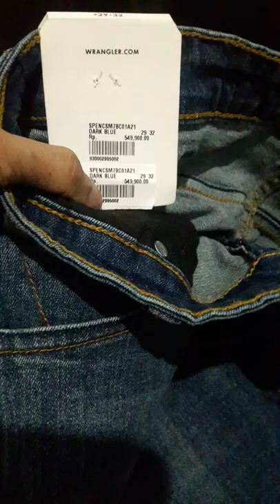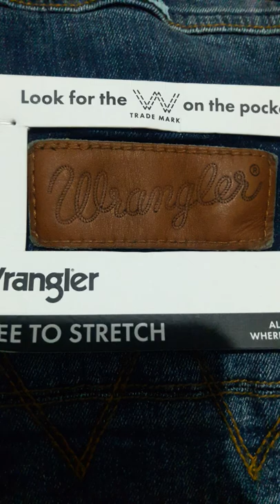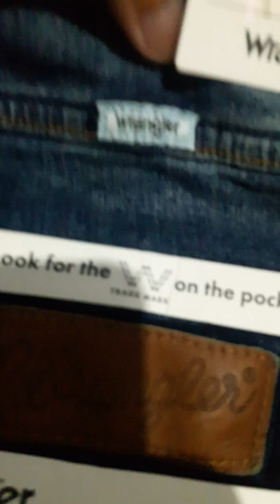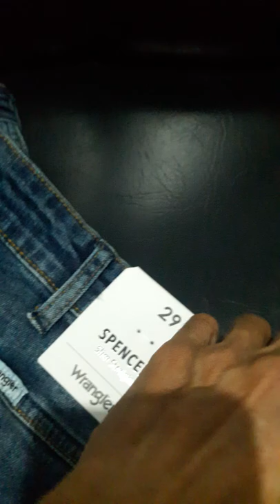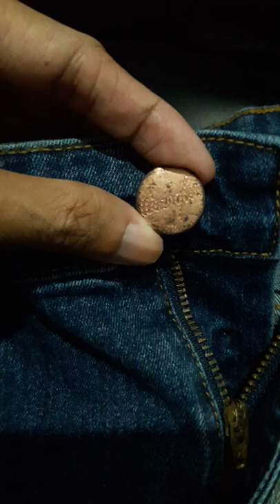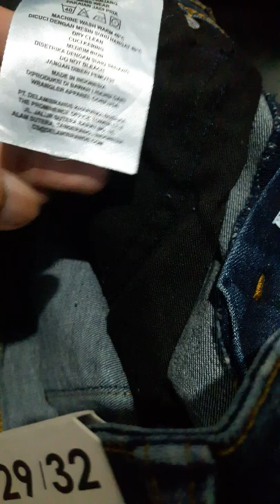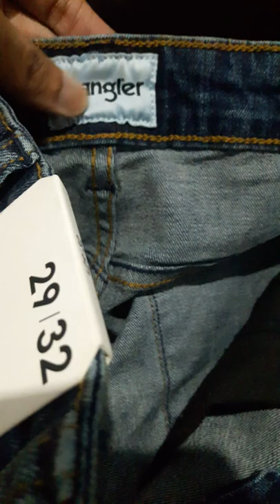Review celana jeans original Wrangler & kenali ciri keasliannya...bukan kaleng2 kawe2 ya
celana wrangler tipe spencer slim straight free to stetch#wrangler